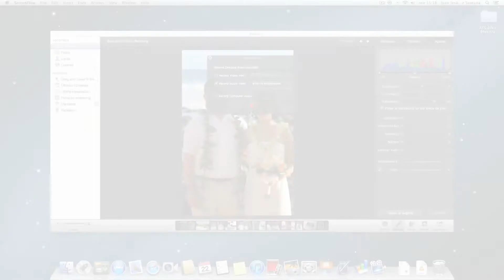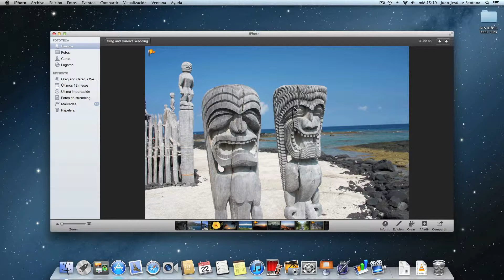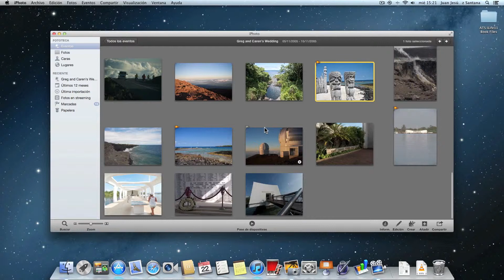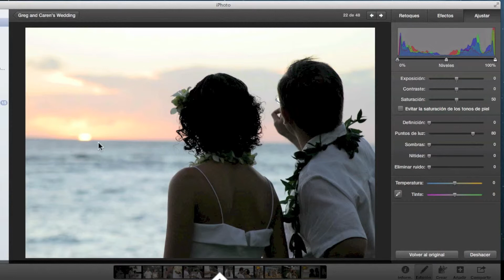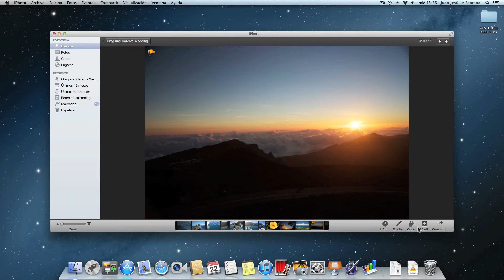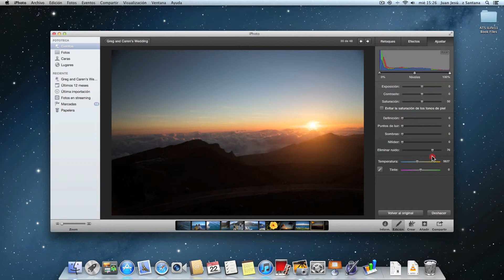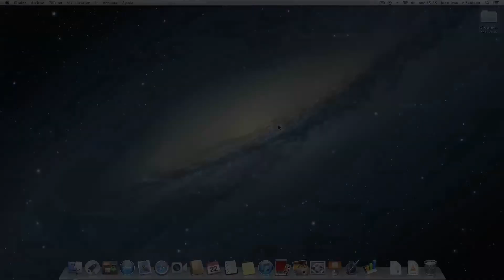07. La definición - Curso de iPhoto'11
En este curso veremos los siguientes apartados que nos toca. En este caso hablamos de la definición, los puntos de luz, sombras, nitidez y/o la eliminación de ruido.